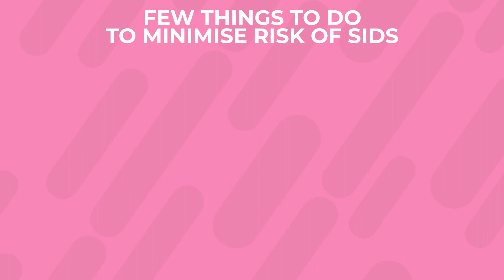Most Common Cause of Infant Death Under 1 year? - Sudden Infant Death Syndrome (SIDS)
Losing a child is heartbreaking for any parent, especially when the cause is unknown. Sudden infant death syndrome, or SIDS for short, occurs when an infant dies unexpectedly. In this video, we will discuss the dos and don'ts that can help minimise your child's risk of developing this disease.